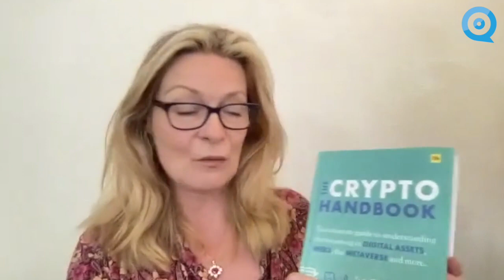Are gloomy times a good time to buy?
In this month’s Master Investor cogitation, Jonathan Davis and Sarah Lowther discuss whether the AIM market is suffering due to predictions of an impending Labour government and despite a plethora of bad news investor confidence is actually returning.

Davis considers the plight of indebted U.K. water companies using the Warren Buffett analogy of “You know who's been swimming naked when the tide goes up.”  He also references the third-party casualties of those with exposure to those utilities.

He shares his conversation with fund manager James Henderson who suggests now is the time to load up on mid and small cap shares. Lowther meanwhile shares her delight about Sam Volkering’s just released “The Crypto Handbook” and how she’s no longer afraid of a world she’s long been in denial of.

The pair agree on the market adage that the value of shares can go down as well as up, and this lesson is learned the hard way by fools and the foolhardy. “What's the best way to become a millionaire? says Davis. “To start with a billion and invest in an airline stock.”

Key moments:

00:00 Intro

03:22 The state of the markets
Despite a plethora of negative news headlines and a dampened public mood, Jonathan Davis actually sees investor confidence returning. He stresses that markets – with the exception of the bond market – have rallied quite nicely, and thus believes that the overall landscape is balanced between the gloomsters and the eternal optimists.

04:56 Debt in the UK
Jonathan Davis points out that the UK government is currently the most indebted in over 40 years. He sees rising interest rates as having negative implications for a lot of investments, and cites the privatised water industry (including Thames Water) as an example where debt costs are shooting up.

10:33 The level of interest rates
Jonathan Davis highlights that the current yields of between 4-5% represented the norm just before the Global Financial Crisis hit. Since the crisis, the combination of QE and very low interest rates has created more debt, and the control of the rate of interest has led to a lot of negative consequences. Overall, Jonathan believes in interest rates of 4-5% to stick around for a while.

12:14 Current market valuations
Jonathan Davis shares his conversation with James Henderson, fund manager at Janus Henderson Investors, who pointed out the current low valuation of UK small-caps. Jonathan agrees with James's bullish view and feels that now could be a good time to load up on mid- and small-caps. Jonathan is less confident with regard to AIM as he doesn't see this market to recover quickly in the short term.

Listen to this webinar as a podcast at